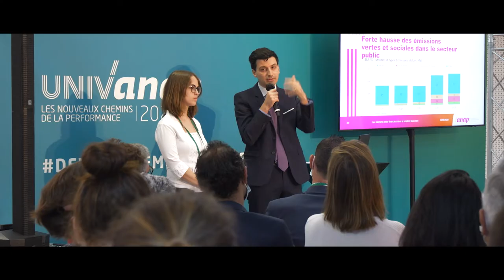Best of Univanap 2022